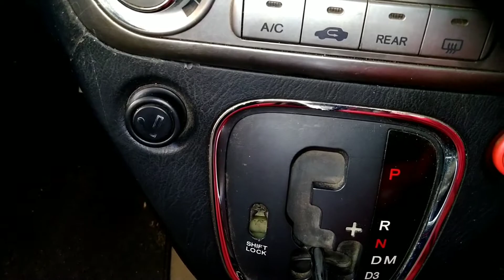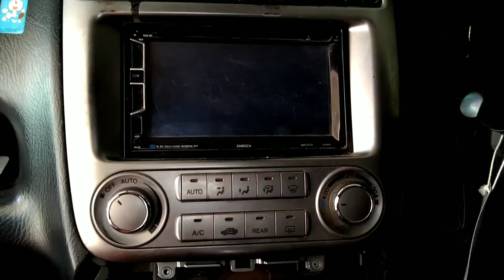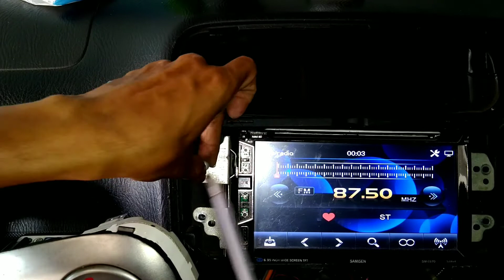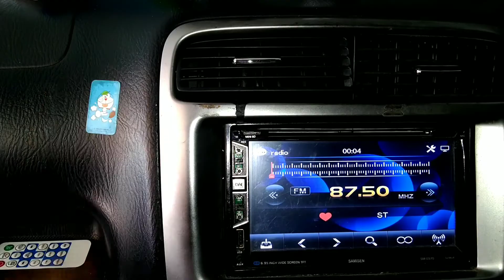how to open the head unit - frame honda stream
here is how to open the head unit or how to open the frame head unit -  honda stream.  quite simple and it doesn't take long, buddy, just a little minute to do it and do it by yourself.

this how to open dvd streams.